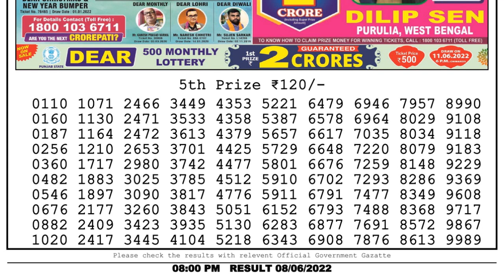Nagaland Lottery Sambad Live 8pm 08.06.22